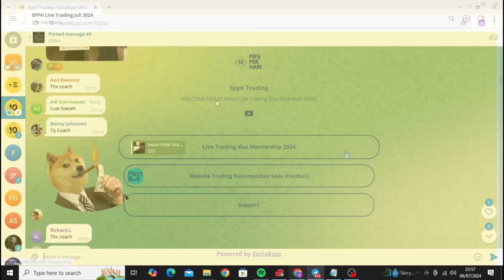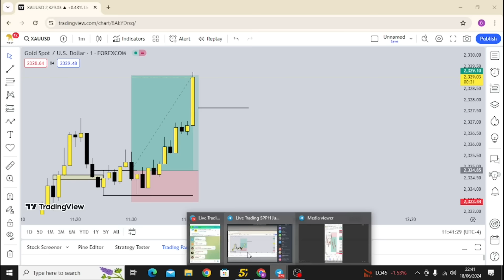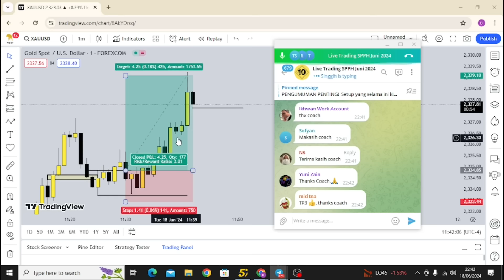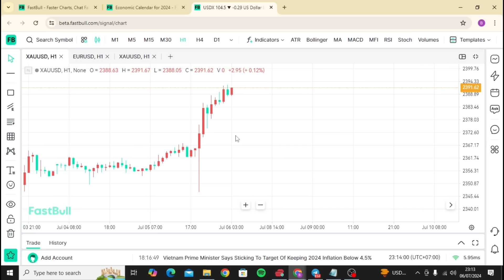Strategi Scalping GOLD 100% Price Action Profit Konsisten || Rahasia SCALPER Profesional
Timestamps:
0:00 LIVE TRADING & SIGNAL
0:16 Sesi Live Trading Telegram
3:35 Penjelasan Strategi Scalping
4:23 Alternatif Tradingview
5:15 Lanjutan Penjelasan

Perdagangan valuta asing (“Forex”) dengan margin memiliki risiko tinggi dan tidak cocok untuk semua investor. Apa yang telah terjadi di masa lalu bukan merupakan indikasi hasil di masa depan. Dalam hal ini, juga, tingkat leverage yang tinggi dapat merugikan Anda. Oleh karena itu, alangkah baiknya untuk melatih diri senditi menggunakan demo atau trial account terlebih dahulu untuk mengetahui cara kerja pasar secara langsung. Tak satupun yang anda lihat di video ini dapat dianggap sebagai rekomendasi keuangan dan saya tidak bertanggung jawab atas kerugian atau keuntungan anda.